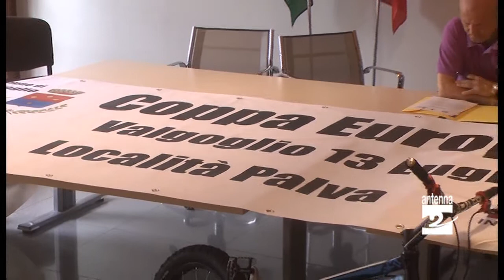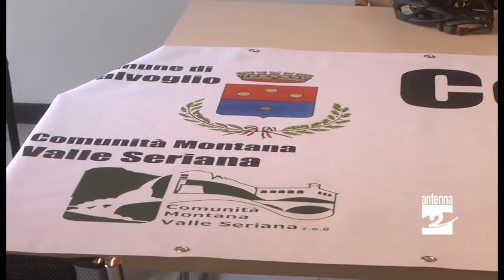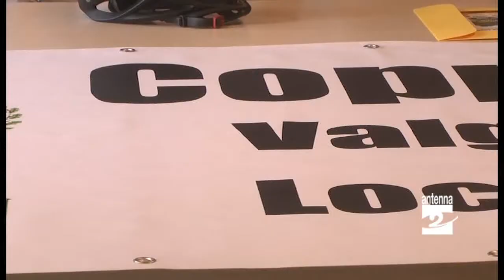Valgoglio ospita gli Europei di Bike Trial Antenna 2 TV 04072014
Valgoglio. Domenica 13 luglio i campionati europei di Bike Trail.